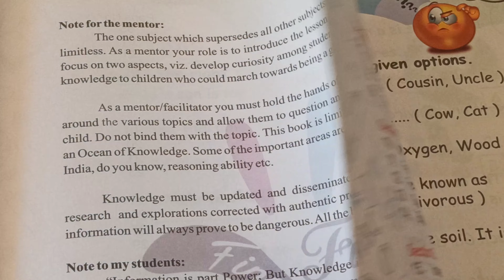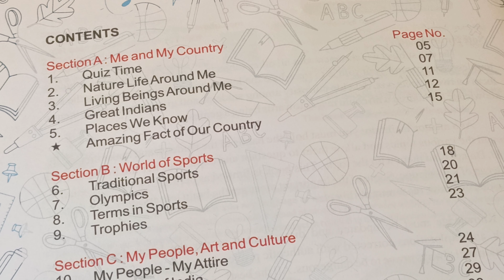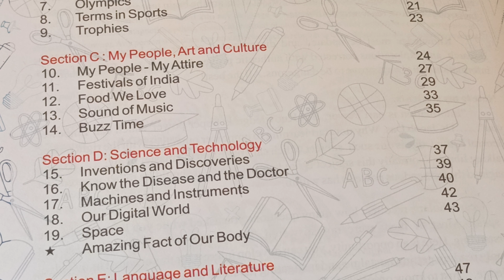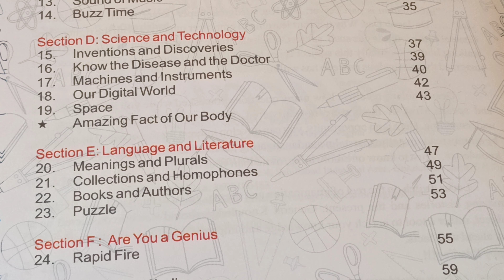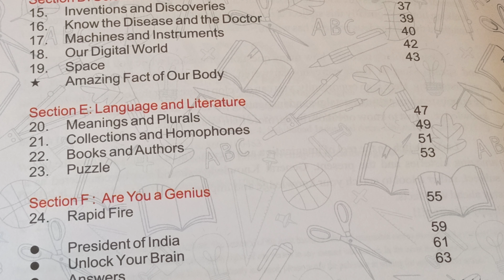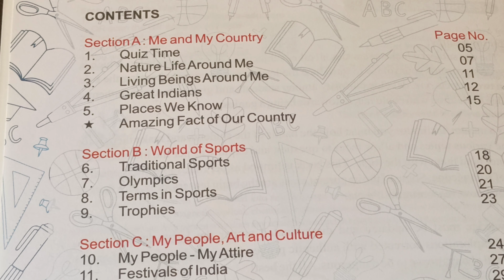class 3 gk textbook contents | savita phawade academy | cbse board grade 3 gk | general knowledge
@SAVITAPHAWADEACADEMY class 3 gk textbook contents | savita phawade academy | cbse board grade 3 gk  | general knowledge